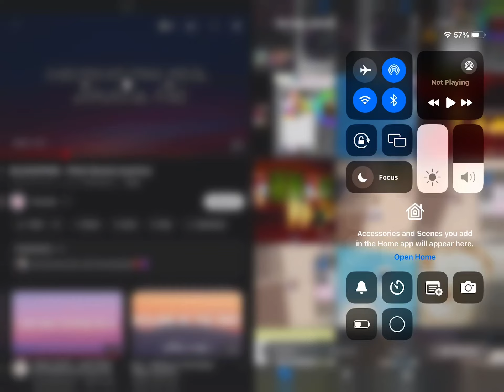I DID PINK VENOM IN BERRY AVE